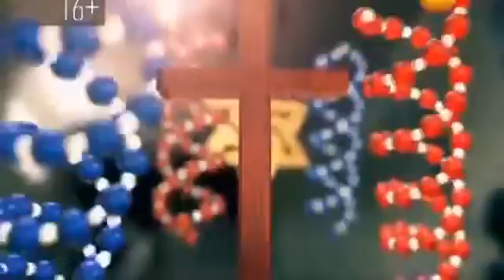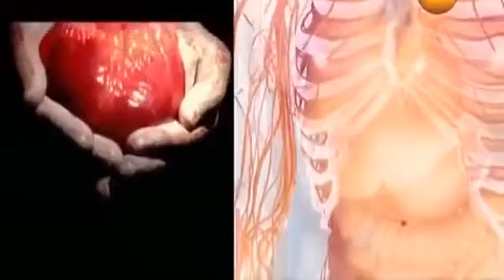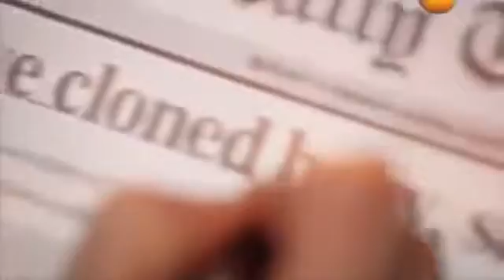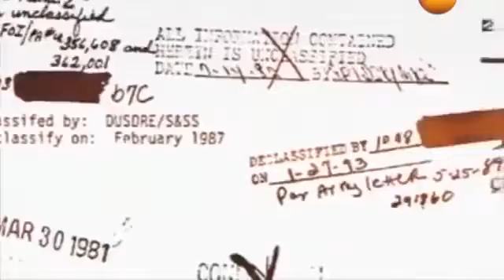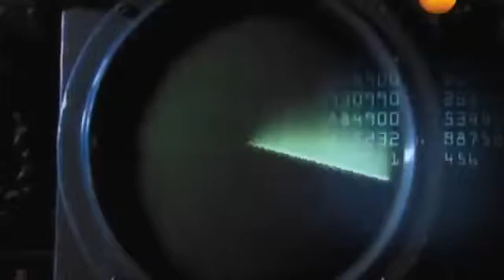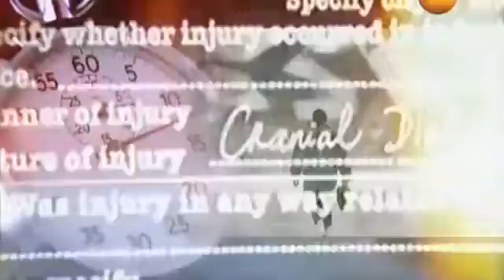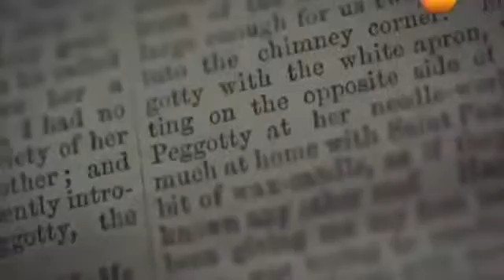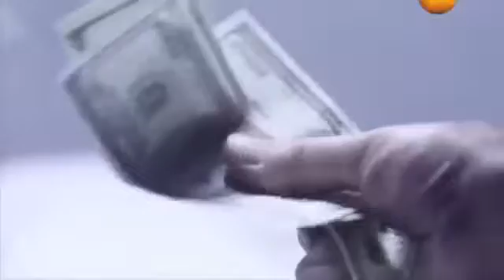Титаник 21.04.2016 Скрытая правда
В ночь на 15 апреля 1912 года, после столкновения с айсбергом в водах Атлантического океана затонул лайнер..